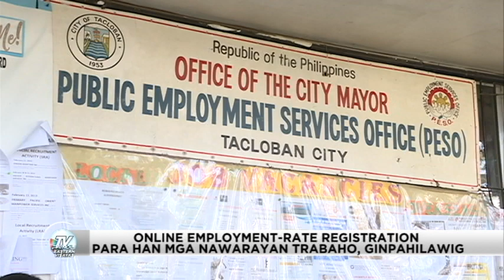Online Employment-Rate Registration para han mga nawarayan trabaho, ginpahilawig